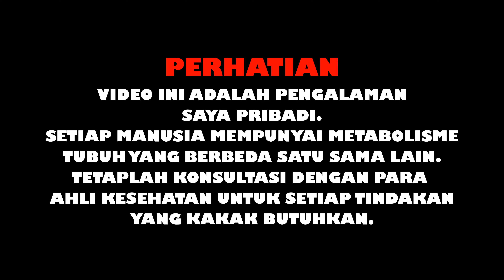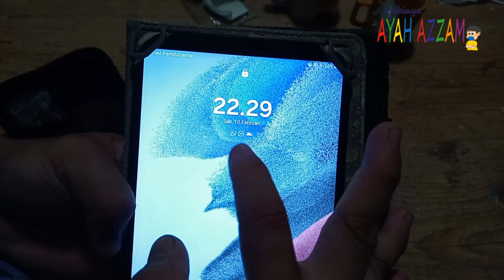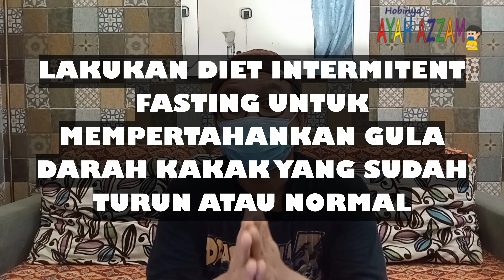DIET KARBO VS DIET INTERMITENT FASTING Mana Yang Lebih Baik Untuk Pengidap Diabetes? Diabetes#6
Hayuuuk Ah... saatnya diet, supaya gula darah terkontrol, ee... tapi diet apa ya yang bagus untuk pengidap diabetes seperti saya ini?
Tonton videonya kak untuk mencari tahu jawabannya.

Saya suka otomotif, kucing, ikan, desain, traveling dan mencoba hal - hal baru.
Jadwal tayang.
Kamis    : GAYA HIDUP 16:00 WIB Diusahakan terbit.
Sabtu     : OTOMOTIF 10:00 WIB Konten yang wajib terbit.
Minggu  : QUALITY TIME (Jalan - jalan / review apa saja / ikan / aquascape / hobi - hobi lainnya) 16:00 WIB Terbit kalau ada bahan.